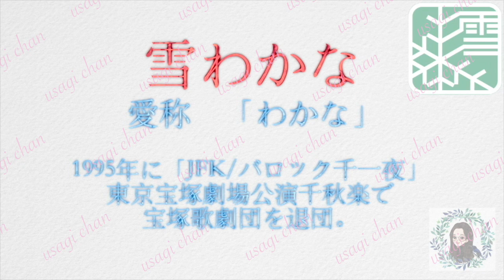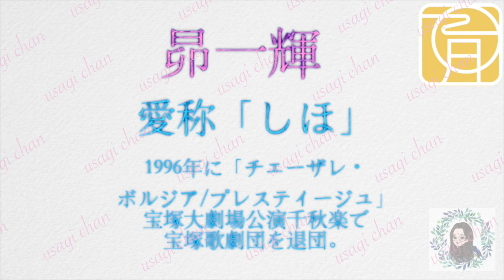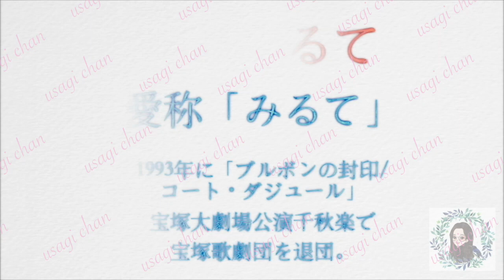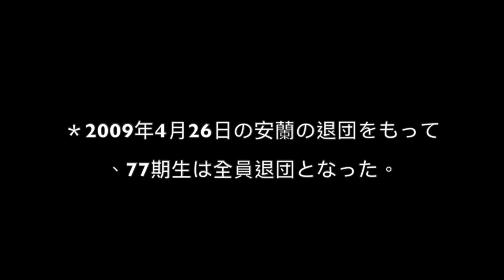［宝塚歌劇団 ］ ❤宝塚歌劇団77期生徒の宝庫 ❤ありがとうございました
月組公演『ベルサイユのばら―オスカル編―』で初舞台を踏んだ40名を指す。
この期は朝海ひかる、春野寿美礼、安蘭けい、花總まりの4人のトップスター・トップ娘役を輩出した。特に花總は史上最長の12年間娘役トップを務めた、12年という長きにわたり、頂点に君臨し続けた「女帝」です。

2009年4月26日の安蘭の退団をもって、77期生は全員退団となった。
皆様、ほんとうにありがとうございました